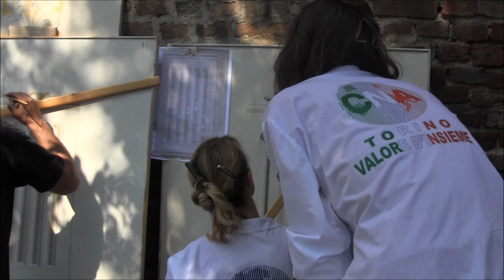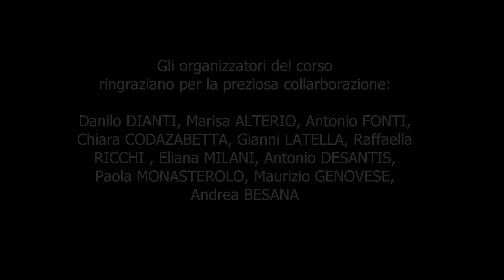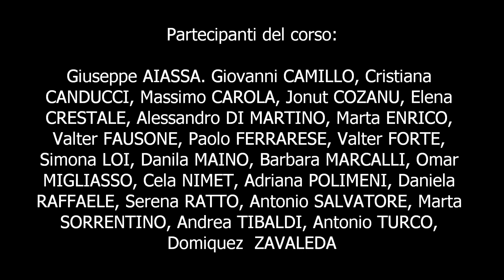Athena Art - La calce nel restauro e nella decorazione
Il video del cantiere scuola di Stupinigi